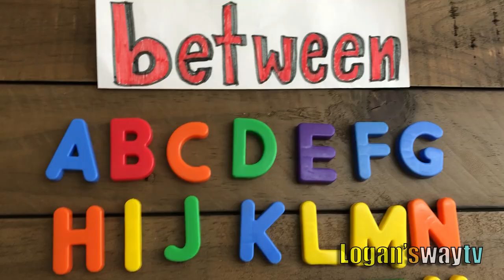ABC Song learning the word between with letters and toys for kids